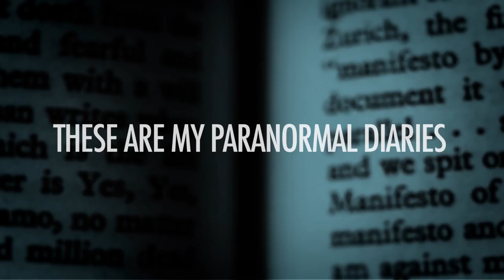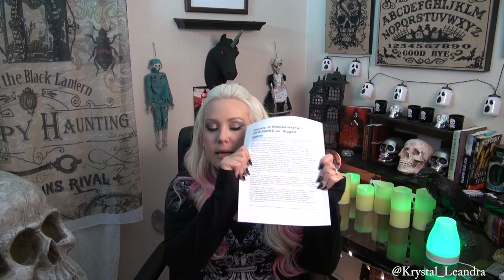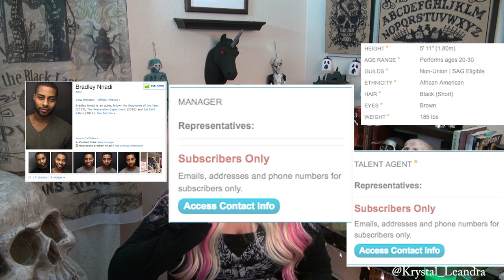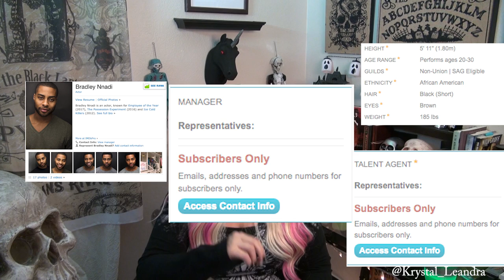Jason Hawes calls Nick Groff's show Fake: And Why Nick left Ghost Adventures